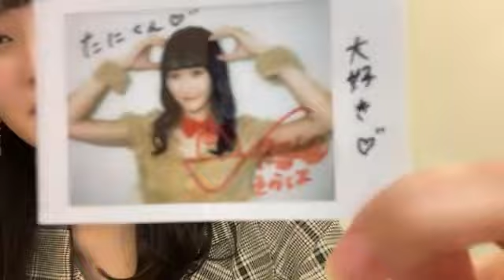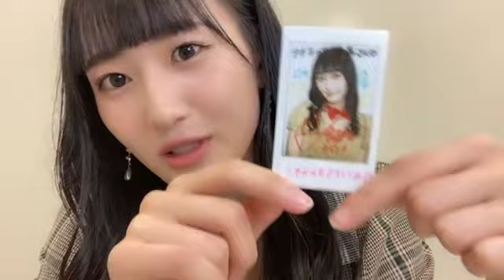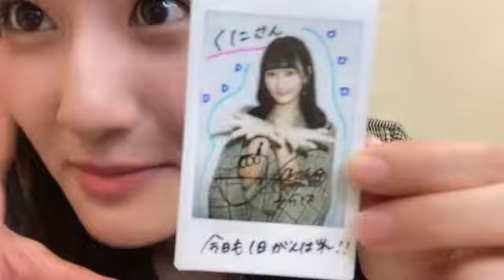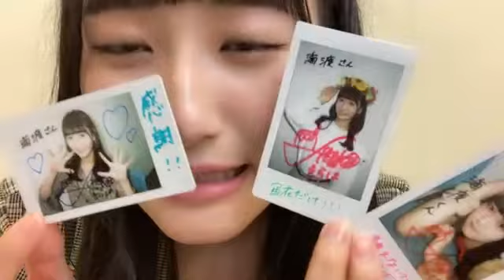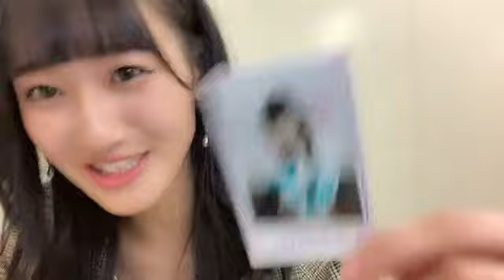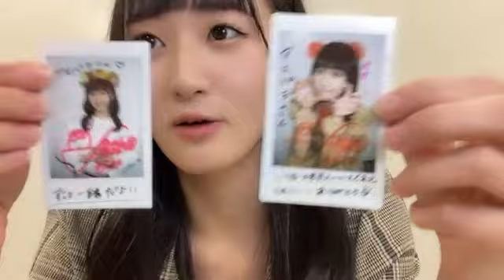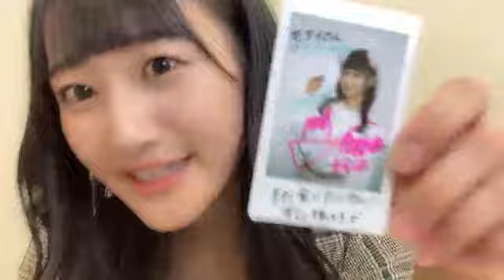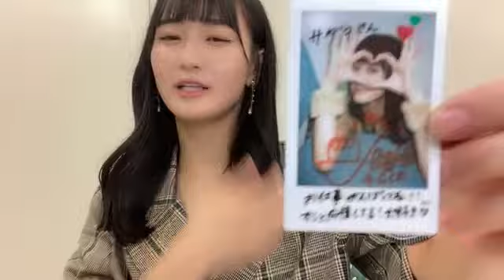48 SHINANO SORAHA 2023年10月14日18時05分40秒 信濃 宙花（STU48 ドラフト3期生）